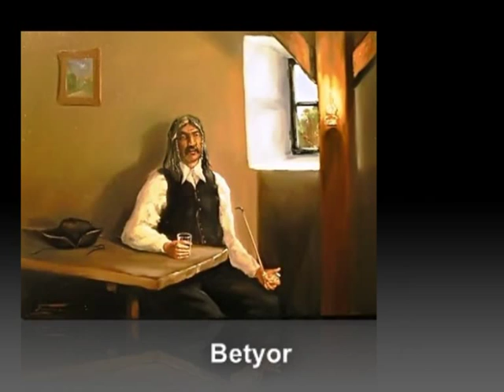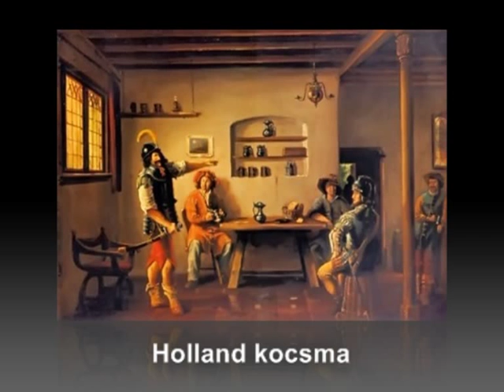ART Tornyai Tibor.mpg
ART Tornyai Tibor